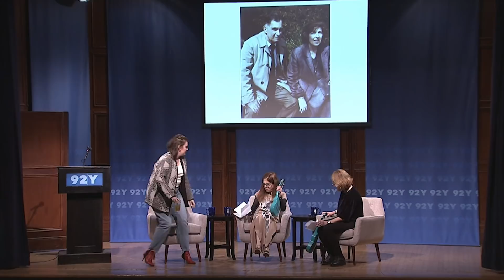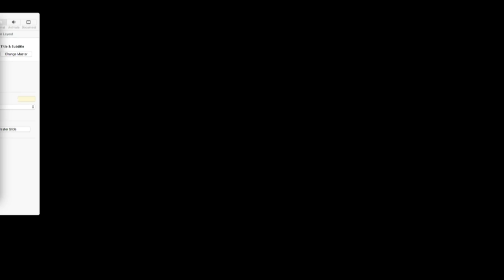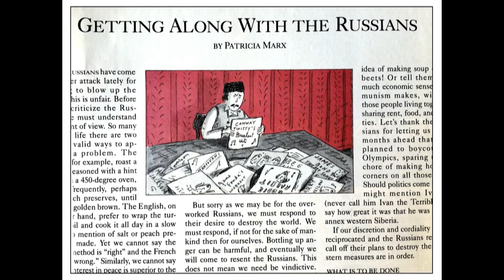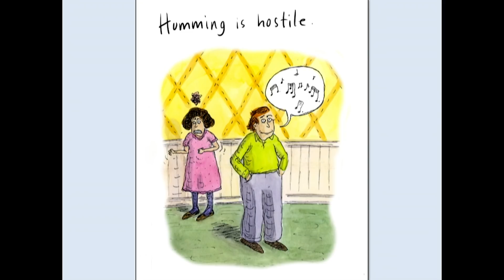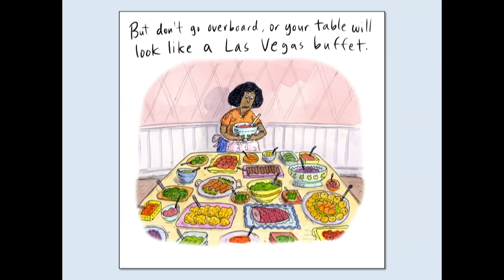Patricia Marx and Roz Chast in Conversation with Lena Dunham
Contributors to The New Yorker for decades, the inimitable cartoonist Roz Chast and wry humorist Patricia Marx have now joined forces to very gently roast our favorite human beings: Moms.

Patty has never been able to shake her mother’s one-line witticisms from her brain, so she’s collected them into a book, Why Don’t You Write My Eulogy Now So I Can Correct It?, accompanied by full color illustrations by Roz Chast.

Join them as they share maternal cautions like:

If you feel guilty about throwing away leftovers, put them in the back of your refrigerator for five days and then throw them out.

If you run out of food at your dinner party, the world will end.

When traveling, call the hotel from the airport to say there aren’t enough towels in your room and, by the way, you’d like a room with a better view.

Why don’t you write my eulogy now so I can correct it?

Recorded on April 3, 2019 at 92nd Street Y.